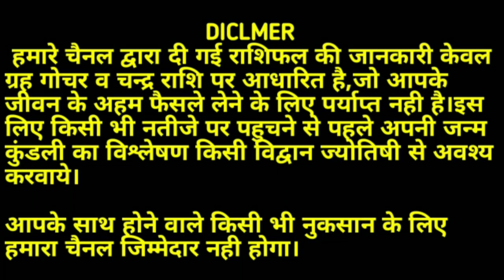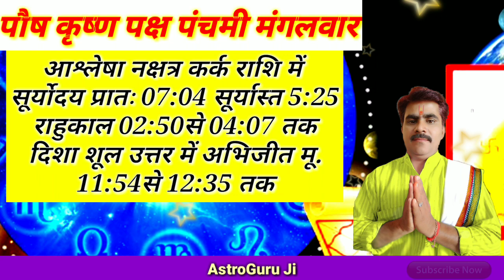आज का राशिफल 13 दिसंबर 2022 : मंगलवार का राशिफल / आज 7 राशियों को भाग्य का भरपूर साथ मिलेगा